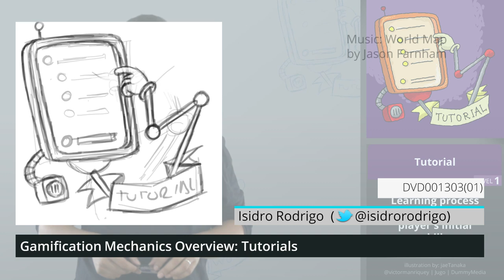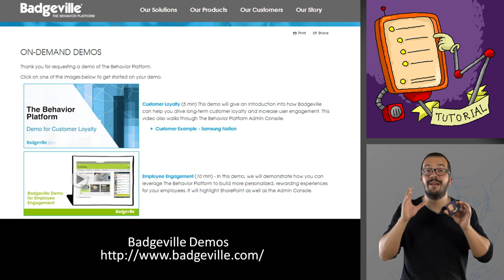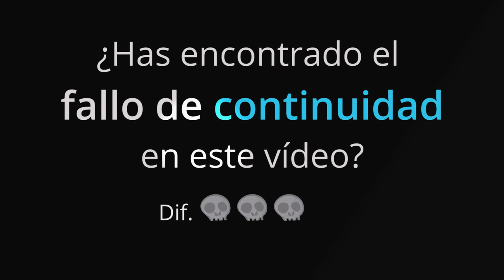Gamification Mechanics Overview 2: Tutorials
[English version below - English subtitles available] ¿Quieres diseñar gamificación? Te ofrecemos una revisión (gamificada, por supuesto) de las mecánicas más utilizadas, basándonos en el Gamification Toolkit de Victor Manrique disponible en:

¡Disfruta!

Do you want to be a gamification designer? Watch this overview (gamified, of course) of the most used gamification mechanics, based on Victor Manrique’s Gamification Toolkit available at: